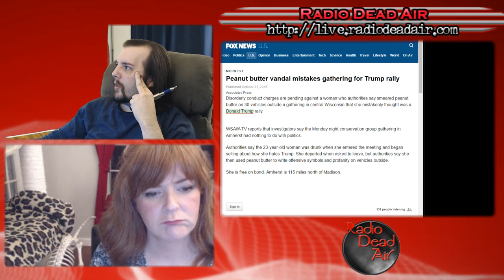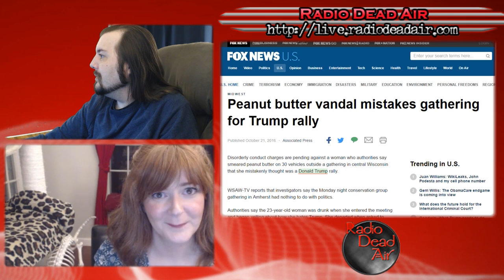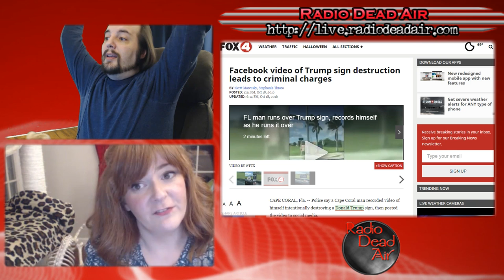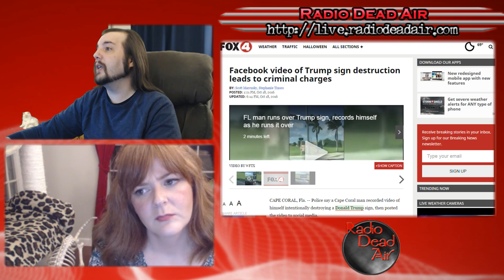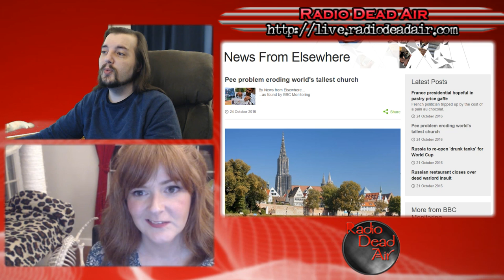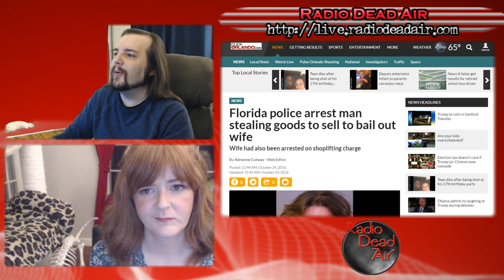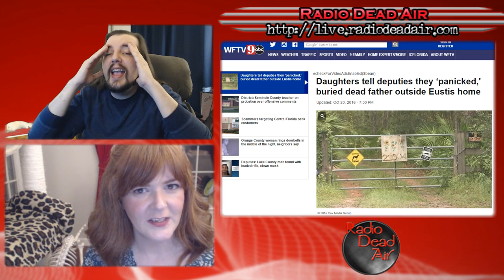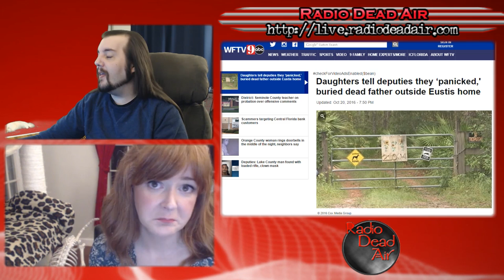WTFIWWY Live - The Incredible Shrinking Church - 10/24/16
This week: When O. Henry meets "Oh, lord," why funerals are a bad choice for DIY and when protest meets peanut butter ...